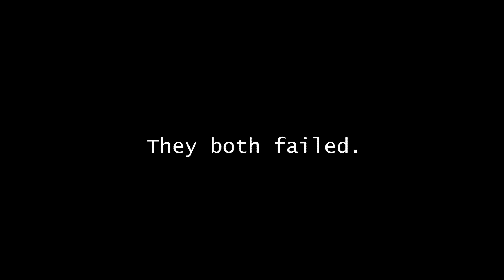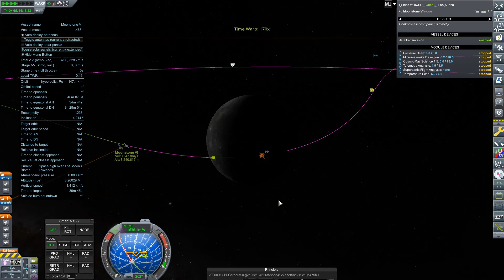Lunar Flyby or Bust (Part 1)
Kerbal Space Program 1.8.1 Realism Overhaul & Realistic Progression!

A monumental contract deadline is quickly approaching, and we don't have the tech to complete it yet... oh boy.

(Screenshots, kOS Scripts, Craft Files, and General Discussion)

(live Every Tuesday and Thursday)

Music: "Solace" & "Signal to Noise" by Scott Buckley, "Buzz Aldrin: Poster Boy for Second Place" by The Wonder Years

000_ClickThroughBlocker
000_TexturesUnlimited
000_Toolbar
000_ToolbarControl
AJE
AviationLights
B9_Aerospace_ProceduralWings
B9PartSwitch
BahaSP
CameraTools
CommunityResourcePack
ConformalDecals
ContractConfigurator
CustomBarnKit
DeadlyReentry
DistantObject
DMagicOrbitalScience
DMagicScienceAnimate
EngineGroupController
EnvironmentalVisualEnhancements
FerramAerospaceResearch
Firespitter
FShangarExtender
HullCameraVDS
JanitorsCloset
KAS
KerbalConstructionTime
Kerbalism
KerbalismConfig
KerbalJointReinforcement
KIS
Kopernicus
kOS
KRASH
KS3P
KSCSwitcher
KSPWheel
MagiCore
MechJeb2
ModularFlightIntegrator
ModularLaunchPads
N9SA (my own flags and textures)
PatchManager
PlanetShine
Principia
ProceduralFairings
ProceduralParts
ProjectManager
RCSBuildAid
RealAntennas
RealChute
RealFuels
RealHeat
RealismOverhaul
RealPlume
RealSolarSystem
RetractableLiftingSurface
ROCapsules
RoEngines
ROLib
ROSolar
ROTanks
RP-0
RSSDateTime
RSS-Textures
RSS-Tweaks (Rings for Uranus)
RSSVE
SaturableRW
SCANsat
scatterer
Serialblack_Cfg (custom .cfg for lights and robotics)
Shabby
ShipManifest
SmokeScreen
SolverEngines
Squad
SXT
TestLite
TextureReplacer
TriggerTech
TURD
VenStockRevamp
WasdEditorCamera
ModuleManager.4.0.3.dll